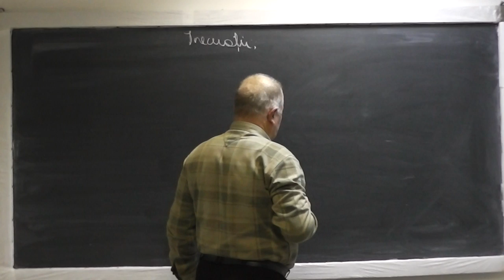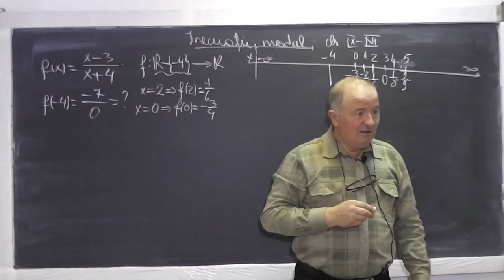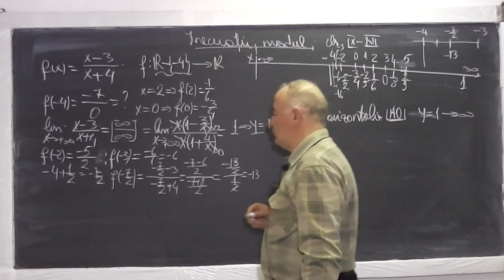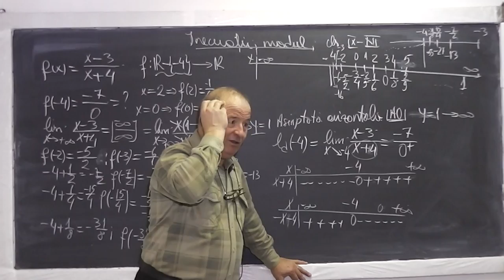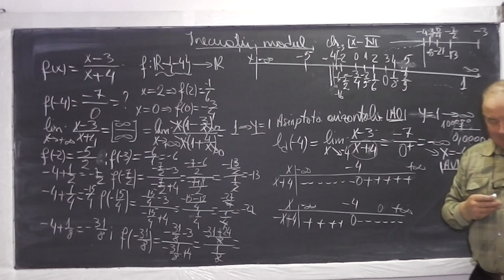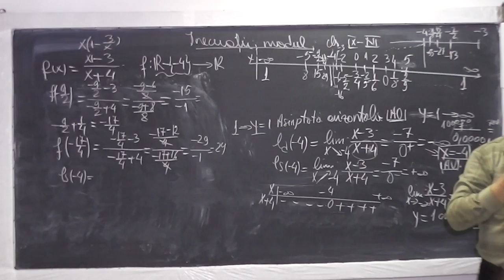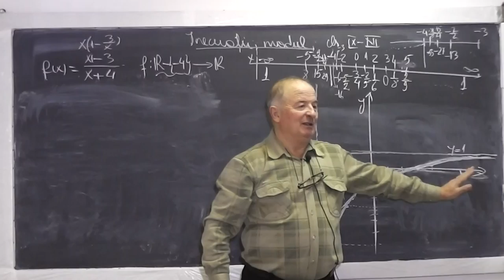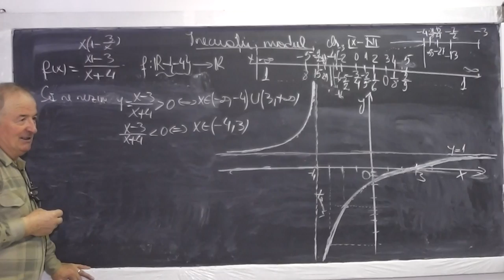1/2 Lectia 771 - Functii Limite Asimptote verticale, orizontale Inecuatii fractionare - Clasa 11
Aceste lectii sunt sustinute de voi si daca va sunt utile, as aprecia un Like, Share, Comment - In aceasta lectie de matematica pe care o puteti vedea in direct si pe discutam despre: Notiunea de functie, Ce inseamna sa studiem o functie, Introducerea notiunii de limita a unei functii (asimptota orizontala si verticala), Inecuatii fractionale (semnul functiei de grad 1 si 2).